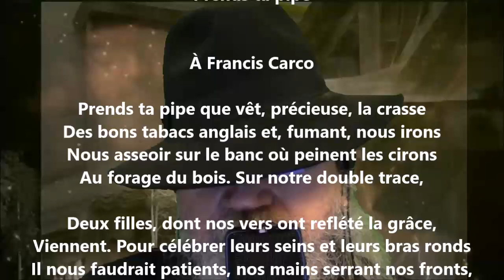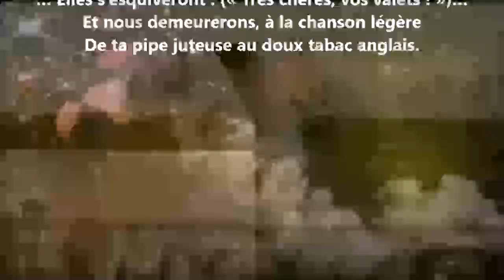Prends ta pipe - Jean Pellerin lu par Yvon Jean